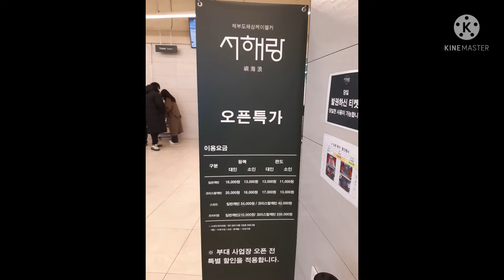맥반석에 구운 쥐포맛보기